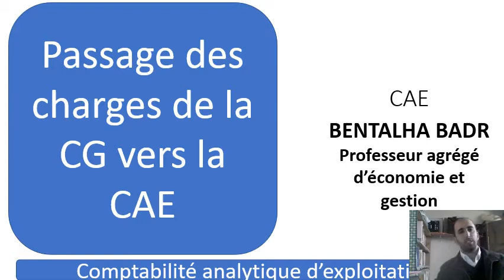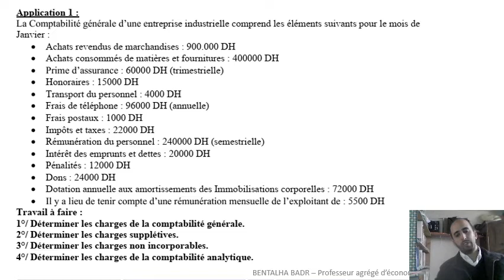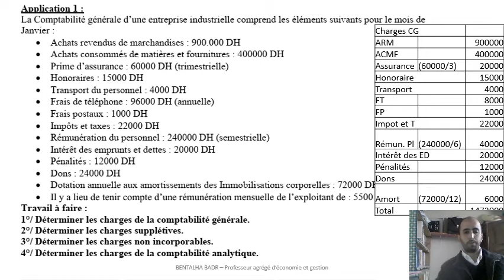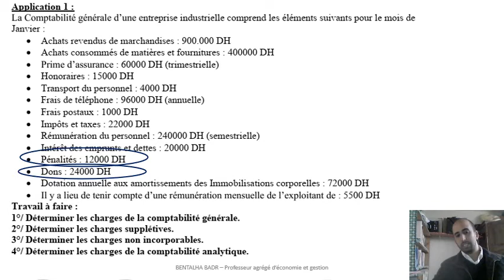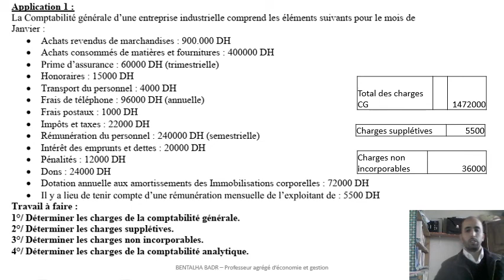Passage des charges comptabilité générale aux charges de la CAE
Passage de charges de comptabilité générale aux charges de la CAE
4gestion comptabilité analytique
comptabilité analytique direct costing
comptabilité analytique s3 cours